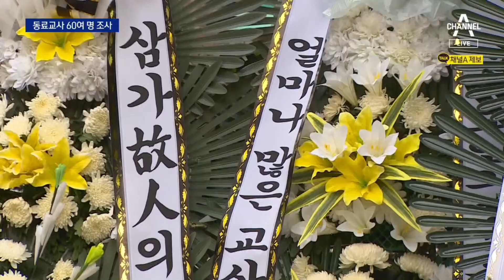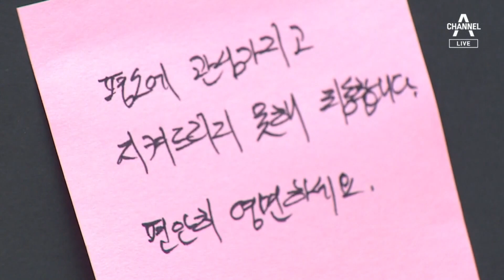경찰, ‘교내 사망 교사’ 동료 60명 전체 참고인 조사 | 뉴스A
경찰, ‘교내 사망 교사’ 동료 60명 전체 참고인 조사

우리 사회에 교권침해의 화두를 던진 사건이죠. 서울 서초구 한 초등학교에서 극단적인 선택을 한 교사의 발인식이 오늘 진행됐습니다. 경찰은 동료교사 60여 명을 전수조사하기로 했고 교육부와 교육청도 합동 조사에 착수했습니다. 김지윤 기자입니다.

〈평일〉
08시 50분 김진의 돌직구 쇼
12시 00분 뉴스A 라이브
17시 20분 뉴스TOP10
19시 00분 뉴스A

〈주말〉
12시 00분 토요랭킹쇼·뉴스A 라이브
17시 40분 뉴스TOP10
19시 00분 뉴스A

〈평일〉
08시 00분 라디오쇼 정치시그널 (유튜브 라이브)
08시 50분 김진의 돌직구 쇼
10시 20분 김진의 더라방 (유튜브 라이브)
12시 00분 뉴스A 라이브
15시 50분 강력한 4팀
17시 20분 뉴스TOP10
19시 00분 뉴스A

〈주말〉
12시 00분 토요랭킹쇼·뉴스A 라이브
17시 40분 뉴스TOP10
19시 00분 뉴스A